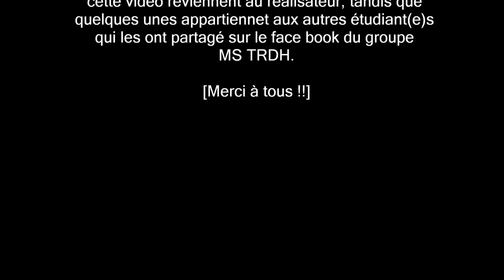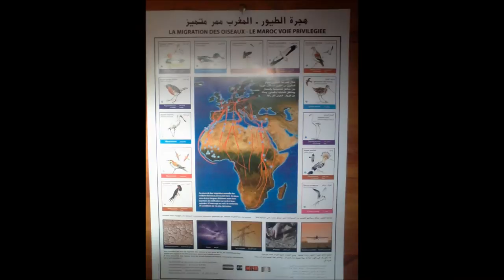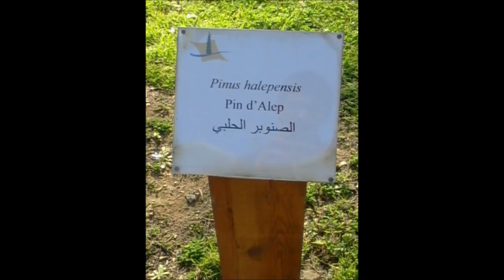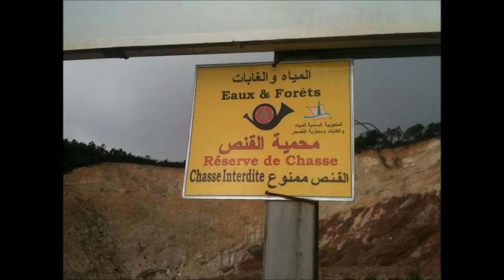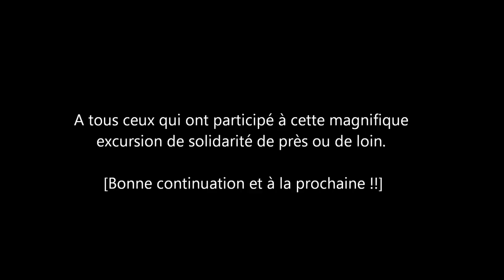Excursion à Ben Younech du 06 01 2013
Cette excursion s'inscrit dans le cadre d'un " tourisme solidaire ", organisée par le Master Spécialisé : Tourisme Responsable et Développement Humain (MS-TRDH) de la Faculté des Sciences de Tétouan, dirigé par le Pr. Abdelouahab IDELHADJ, et ce le 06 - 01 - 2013 à Ben Younech.

Le tourisme solidaire s'inscrit dans les principes du tourisme responsable et du tourisme équitable, il est un type de tourisme alternatif. Dans ce sens, l'activité touristique est respectueuse de l'environnement naturel et culturel, privilégie la rencontre et l'échange, participe de manière éthique au développement local.